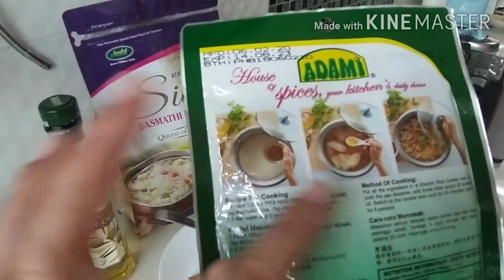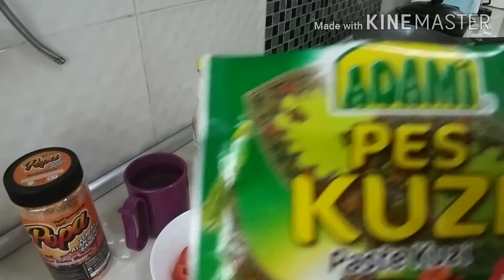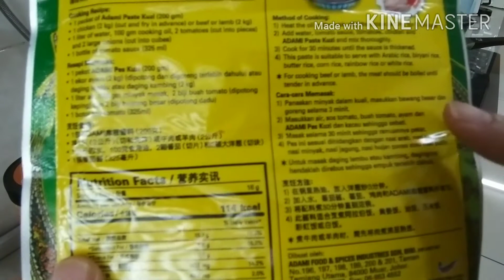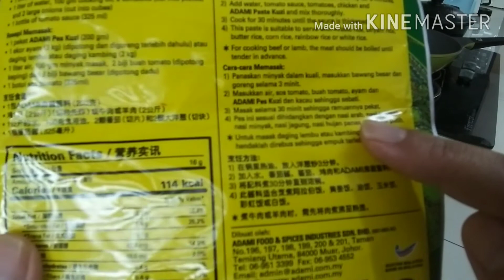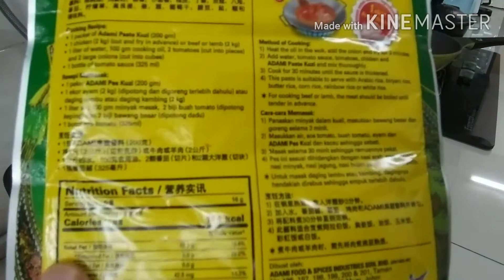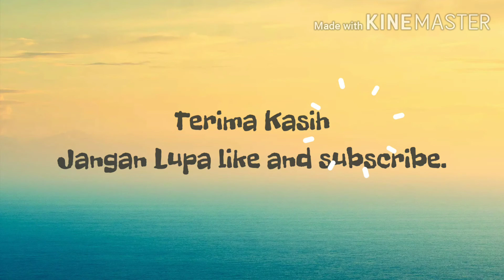Masak Nasi Beriani dan Kuzi Ayam paling senang - Guna pes Adami.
Video ini menunjukkan cara memasak nasi beriani dan kuzi ayam dengan cara paling senang. Gunakan pes instant saje. Channel ini akan menunjukkan cara masak menggunakan bahan 2 yang instant sajerr... sebab easy way kannn.